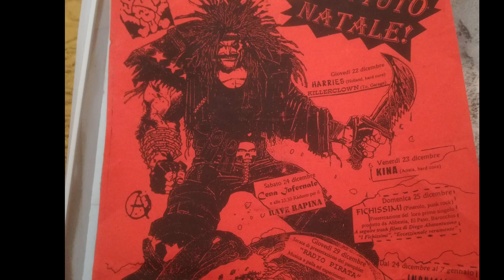Kina - R.R. Bar - Cercando... - Blu Bus 04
I nostri dischi adesso  in streamin aggratis su;